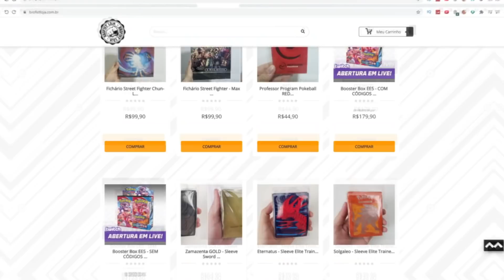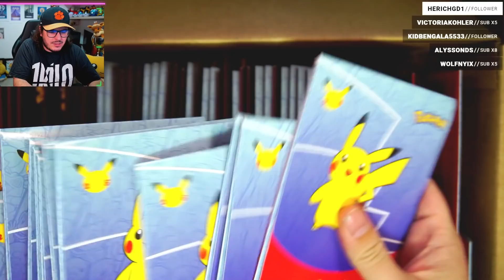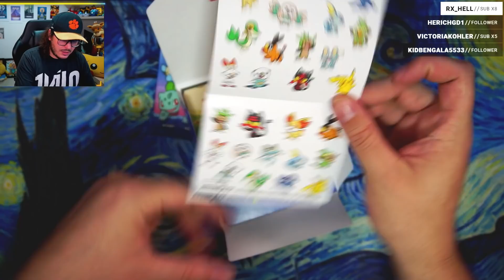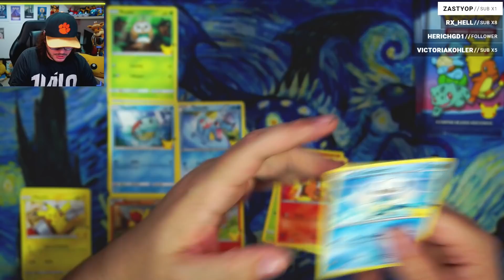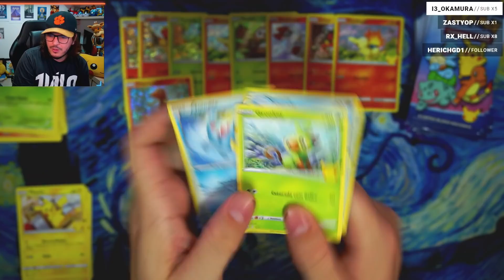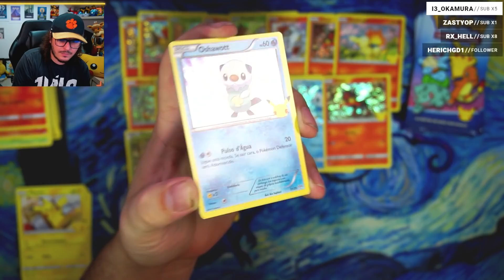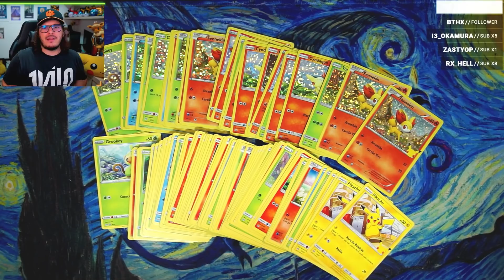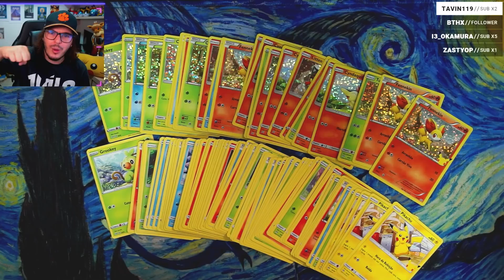COMPREI 125 Kits do Mc Lanche Feliz + COLEÇÃO COMPLETA das cartas! - Pokémon TCG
EDM Synthwave Hip-Hop Lo-Fi e muito mais!